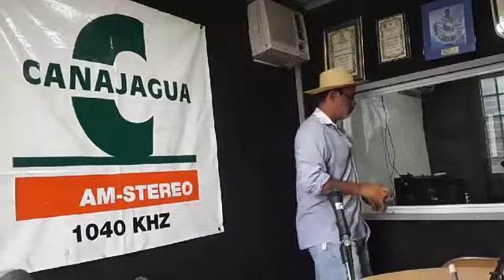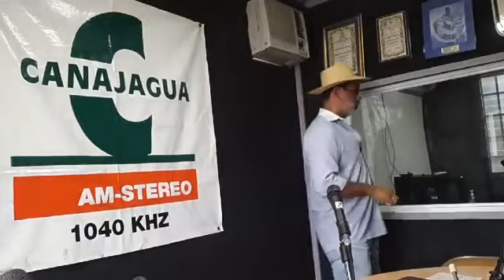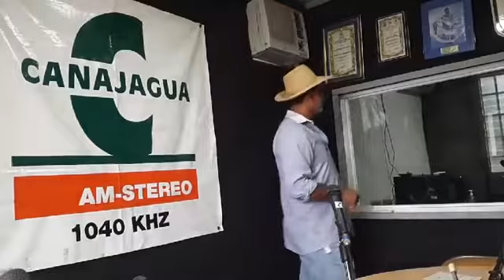ESPACIO DE MUSICA DE PANAMÁ PARA EL MUNDO 23 DE ABRIL DEL 2020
ONDAS DEL CANAJAGUA LAS TABLAS.

ESPACIO DE MUSICA DE PANAMÁ PARA EL MUNDO.

Musica tipica, tamboritos, decimas panameñas, dirijido  por Orlando Barcasnegras de lunes a viernes de 07:00 AM a 07:30 AM  por Ondas del  Canajagua Emisora.

Este espacio es una ventana para dar a conocer el talento de muchos musicos y maestros musicales,  en sus diferentes variantes, para todos los oyentes en Algo en producción musical  de  Panamá para el mundo entero.

La mayoria de estos temas estan en mi pagina de facebook Ojueee TV y en mi canal de Youtube llamado Ojueee TV

También en nuestras cuentas de instagram  cómo Ojueeetv  y de Tweetter como @ojueeetv te podrás  comunicar  con nosotros.

Para hoy tenemos las siguientes piezas musicales, décima panameña y tamboritos.

1. Décima Teodulo Batista  " YA PERDIÓ SU BRILLO EL ORO ".
2. Tamborito A LOS REMOS MARINERO. CD así es mi Panamá.
3. Tuna Raíces Interioranas " ME LE DICES QUE VOY PAYA.
4. Violín Uribe González " NO QUIERO QUE USTED SE VAYA ".
5. Violín Asunción Quintero " EL BORRACHO ".
6. Violín Miguel Leguizamo " LA PALOMA ".
7. Acordeón Joaquín Delgado  " CHERYL NO TE VAI ".